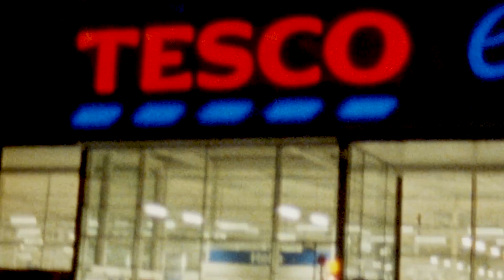The Snuts ~ Gloria - March MiX Artist of the Month 2024